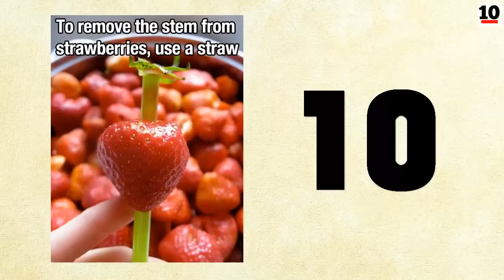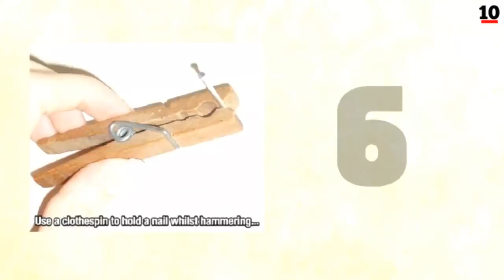10 Simple Life Hacks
10 simple life hacks. This list contains ten simple, useful and amazing life hacks. Do you know more clever life hacks that will make your life easier and help you?

10. To remove the stem from strawberries, use a straw.
9. Rub a walnut on damaged wooden furniture to cover up dings.
8. How to open a bottle if you don´t have a corkscrew.
7. Rub stuck zipper teeth with a graphite pencil tip to fix them.
6. Use a clothspin to hold a nail whilst hammering.
5. Tired of extension cords unplugging?
4. Place a rubber band around an open paint can to wipe your brush on, and keep paint off the side of the can.
3. Use a rubber band to keep a door from latching.
2. Use a clean dustpan to fill a container that doesn´t fit in the sink.
1. Use a spring from an old pen to keep your charger from bending, and breaking.

Top 10 Lists. On our top 10 channel we bring you top lists on various topics - top tens all time. The most shocking, weird, scary, funny, fascinating, interesting and amazing facts in the world.